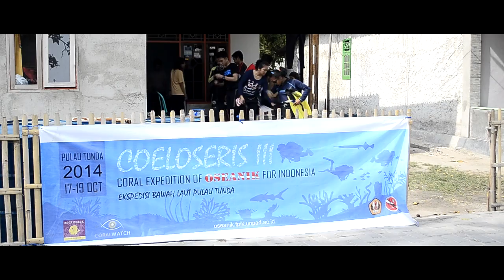COELOSERIS 3 Pulau Tunda 2014